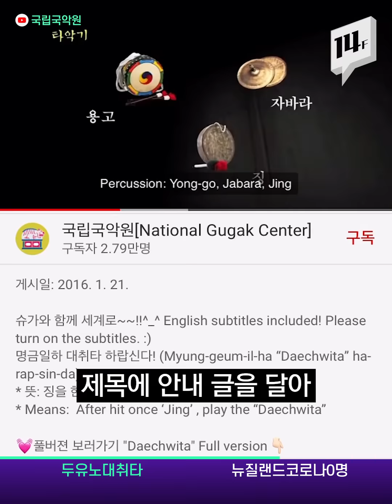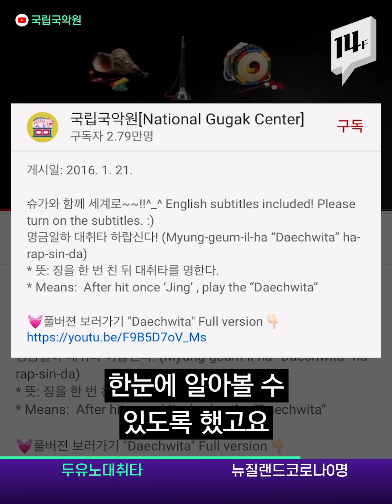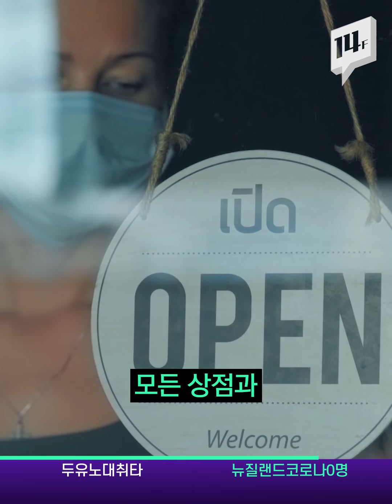7700만뷰 찍은 BTS SUGA의 '대취타' 진짜 대취타도 얼쑤~ / 14F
BTS의 멤버 슈가(어거스트 디)의 노래 ‘대취타’가 전 세계에서 화제입니다. 중요무형문화제 46호인 대취타 보유자의 목소리를 샘플링으로 사용했고요. 전통 악기 소리를 그대로 힙합에 녹여냈습니다. 슈가의 노래가 인기를 끌면서 조선시대 행진 음악인 ‘대취타’도 함께 주목받기 시작했습니다.